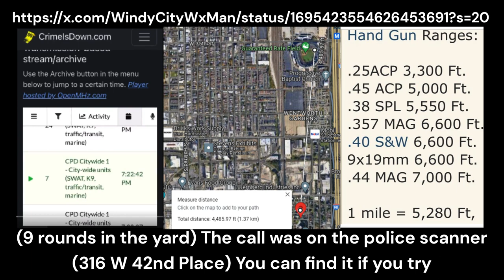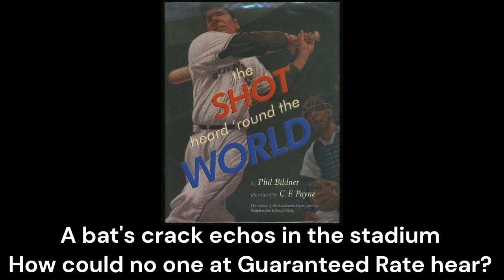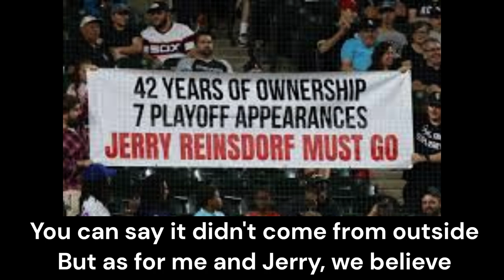Sox Fans Got Wounded by a Bullet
Submitted for the Waddle and Silvy Holiday Parody Song Contest 2023 on ESPN Chicago AM 1000 about the Chicago White Sox, Jerry Reinsdorf and the bullet that hit 2 fans in the bleachers. It's a parody of Grandma Got Run Over By a Reindeer by Randy Brooks, originally performed by Elmo and Patsy

Waitin’ for Vanilla Ice at Guaranteed
You can say it didn’t come from outside
But as for me and Jerry, we believe

Chicago has too much gun crime
Shot-Spotter listens for gun sounds
When they were hit in the bleachers
Nearby it detected nine live rounds

The call was on the police scanner  (9 rounds)
You can find it if you try  (316 W 42nd Pl)
After the Mayor shut up his police chief
Can we trust that the new story’s not a lie?

She felt something graze her leg
They found that bullet on the ground
Shot up close it would flatten
What they picked up was shiny, nice and round

At the gun range you wear ear muffs
I hear 'em miles away shootin' deer
A bat's crack echos in the stadium
How could no one at Guaranteed Rate hear?

Peggy's sources blamed the victim
Said gun was under belly fat
Months later there's still no charges
But her tale gave everyone a great big laugh

They didn't stop the game that night
Not ‘til the fifth they cleared those rows
Technical issues canned the concert
Jerry's the head of two really big s*** shows